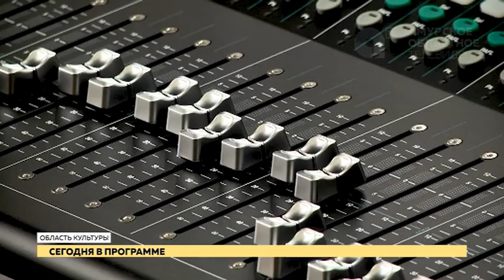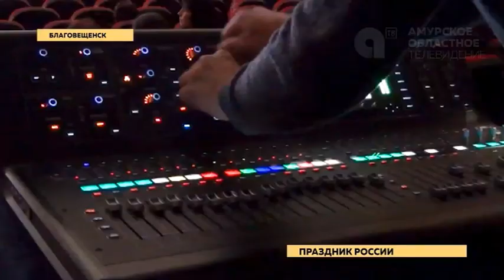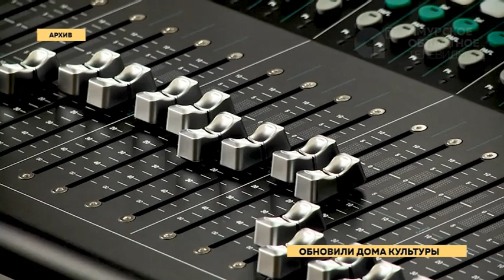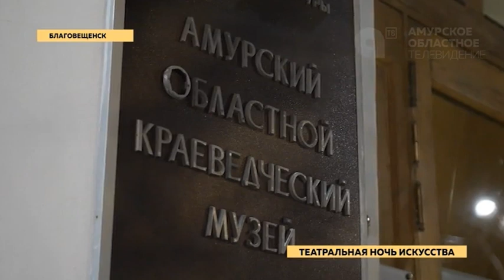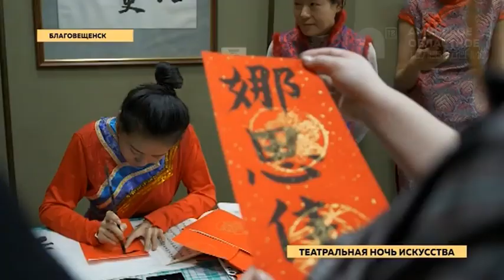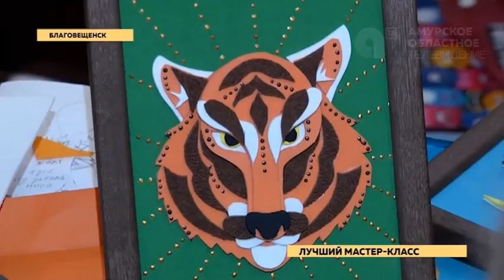Программа "Область культуры". №51